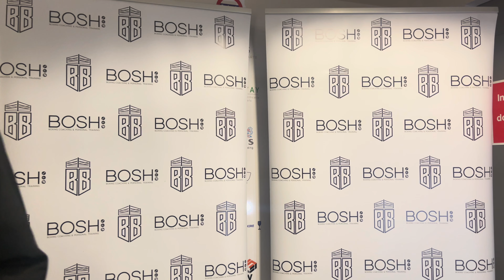Brad Lynch speaking with Alex Rennie after his win on Bosh Boxing - 30th March 2024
If you love T-Shirts check this one out!!

And if your a fan of Muay Thai, MMA, K1 and Boxing then you need to be a LeapFrog Member. All our members get every Live Stream for Free. No PPV straight to the action.

We have hundreds and hundreds of hours of exclusive fight content and from 15th June 2024 we will be broadcasting our own Muay Thai show with a live stream of the undercard for all our You Tube subscribers.

We have the biggest team of Combat Creators in the UK and our ethos is very clear. We grow together or not at all.

and check us out.